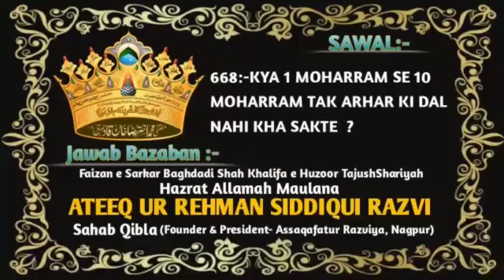Sawal? Jawab. Kya 1 Moharram Se 10 Moharram Tak Arhar Ki Dal Nahi Kha Sakte ?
Sawal :-
Kya 1 Moharram Se 10 Moharram Tak Arhar Ki Dal Nahi Kha Sakte ?

🎤Jawab By:-

Faizan e Baghdadi Shah رضي الله عنه

✅ Official Channel Of Khalifa e Huzoor Tajushshariyah wa Khalifa e Huzoor Gulzar e Millat  Hazrat Allamah Maulana Ateeq Ur Rehman Siddiqui Razvi Sahab Qibla _(Founder & President- Assaqafatur Razviya, Nagpur, Maharashtra)_✅

Muhammad Abrar Ahmad Razavi
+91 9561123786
Muhammad Salim Razavi
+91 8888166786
Gufran Raza Qadri
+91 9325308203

MASLAK E AALA HAZRAT ZINDABAAD
HUZOOR MUFTI E AAZAM E HIND ZINDABAAD